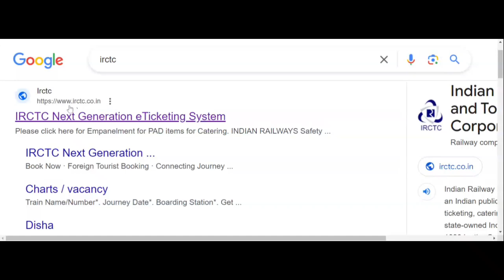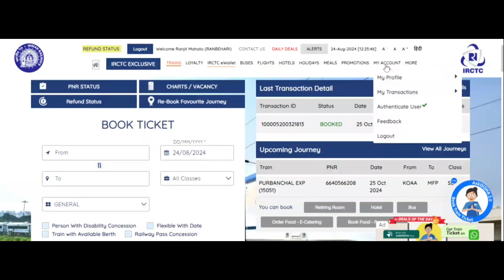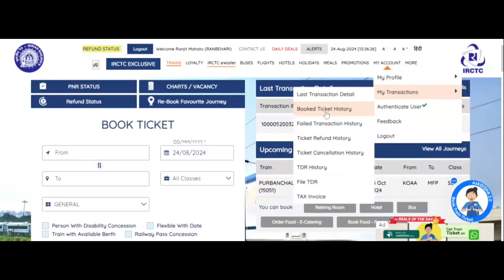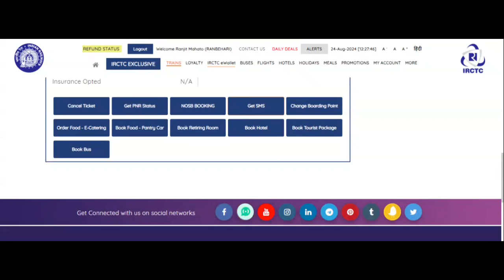irctc ticket booking sms resend